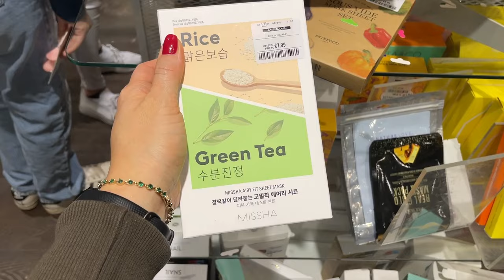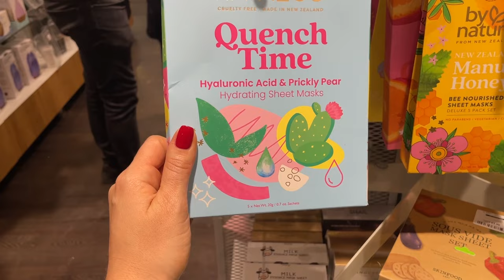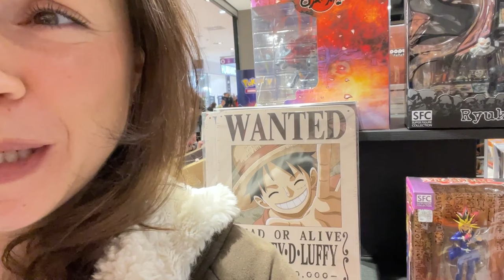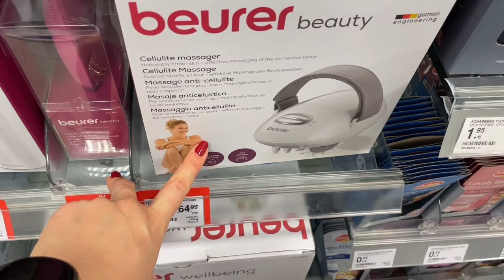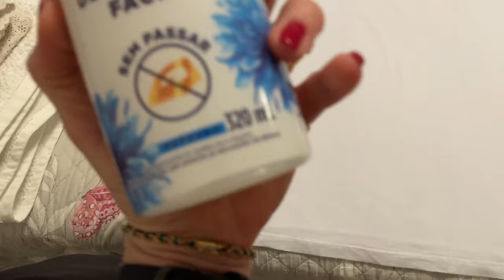Fomos ao shopping na Áustria juntos!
Como vocês gostaram bastante do último vlog, vamos ao shopping na Áustria juntos?
Teve, inclusive, compras de cosméticos! \o/\o/

Para quem estiver interessado no nosso curso de skincare 360: a sua jornada de cuidados com a pele! ;)

Meus produtos favoritos na Amazon

Érica, é quem edita os nossos vídeos! s2